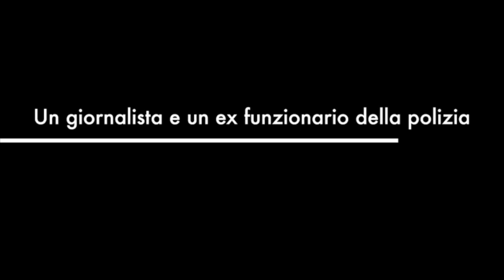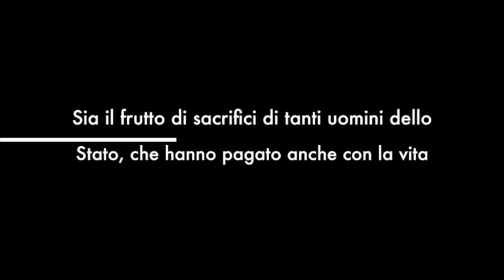"Per costruire insieme una disobbedienza civile e un arresto" - Ennio Di Francesco, Valter Vecellio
Questo libro è una conversazione, per caso, fatta anni dopo tra Di Francesco e Vecellio. Questi, giovane radicale, era presente quando nel luglio 1975 Di Francesco, capo della Narcotici a Roma, arrestò Pannella, in forza alla legge di allora. Michele SERRA, 48 anni dopo su “la Repubblica" del 28 febbraio 2023, nella sua rubrica, rispondendo al quesito su come si può contribuire ad adeguare la legge al sentire sociale,